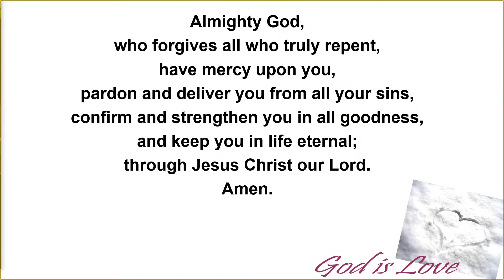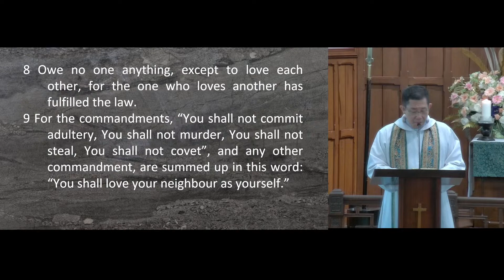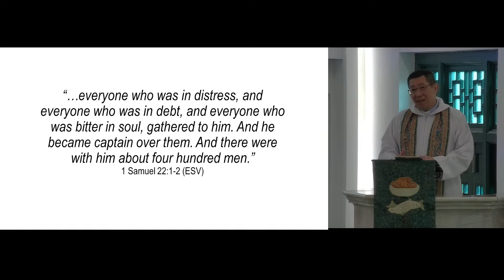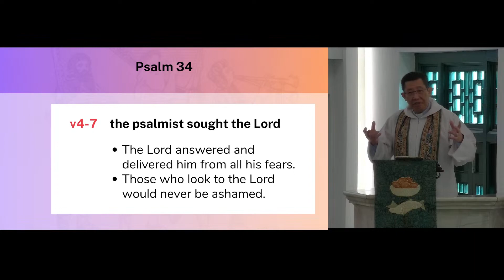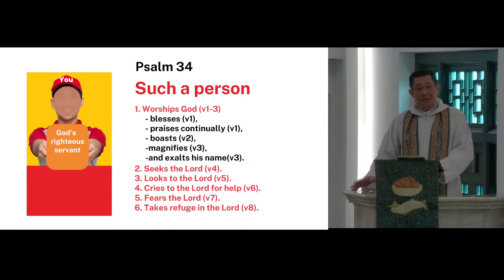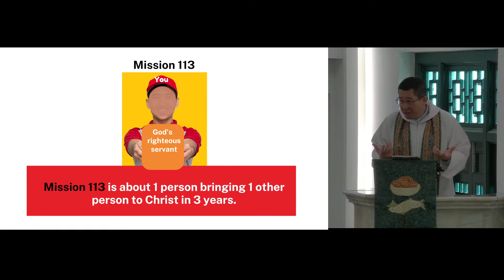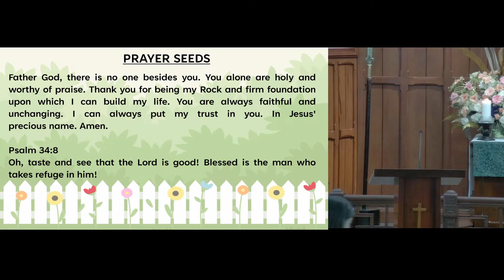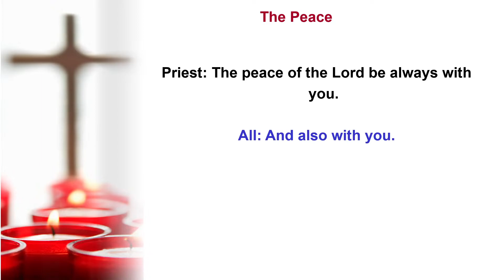HTC 10 Sep 2023 English Worship Service “Taste And See That The Lord Is Good"